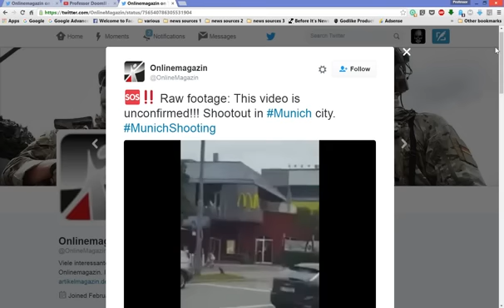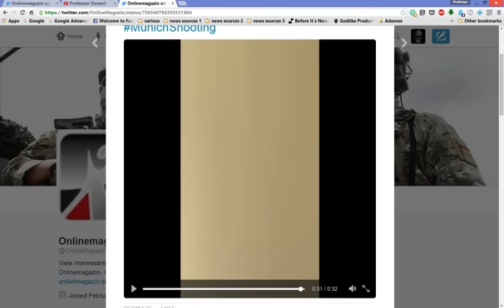Munich Germany Correction plus update shooting at McDonalds 22/07/2016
Munich Germany Correction plus update shooting at McDonalds